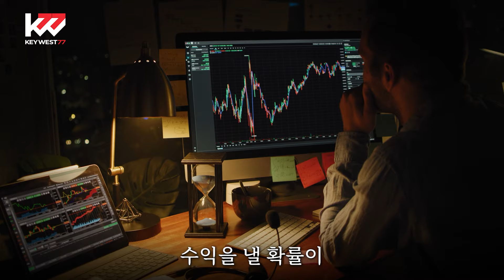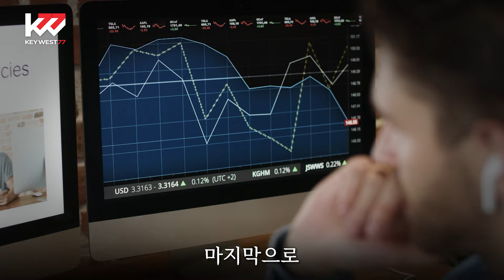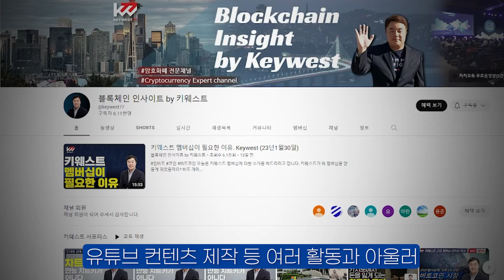솔라(SXP) 3.3배 대박 수익. 키웨스트 멤버십 프로그램. Keywest (23년4월17일)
이번 영상은  키웨스트가 유료멤버십 회원에게 큰 수익을 안겨준 종목 중에서 고점 매도로 최대 3배가량의 수익을 실현할 수 있었던 솔라(SXP)에 관한 영상입니다. 2회 수익 실현